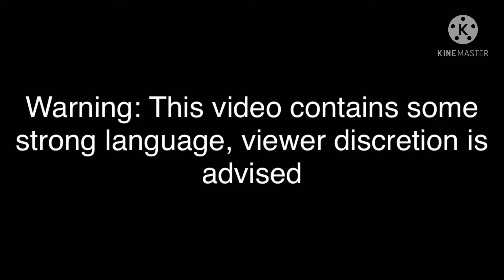Star Bone Goomba And Iron Bone Goomba Attack Ada/Both Grounded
Inspired By: SpectrumAnimate2021

Note: I Made Ada From Classic Girls